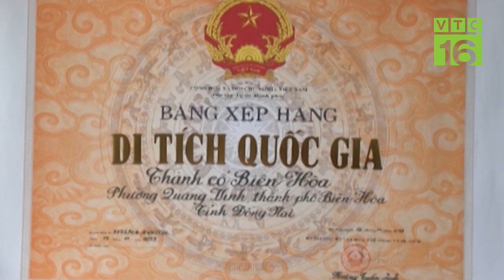Khám phá thành cổ 300 năm còn lại duy nhất ở Nam Bộ | VTC16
VTC16 | Ngay giữa thành phố Biên Hòa, một ngôi thành cổ 300 năm tuổi. Đây là ngôi thành cổ duy nhất còn sót lại của đất Nam Bộ với thành quách đá ong, biệt thự. Tòa thành 300 năm tuổi này nằm ngay góc phố sầm uất của thành phố Biên Hòa tại ngã ba Thành.